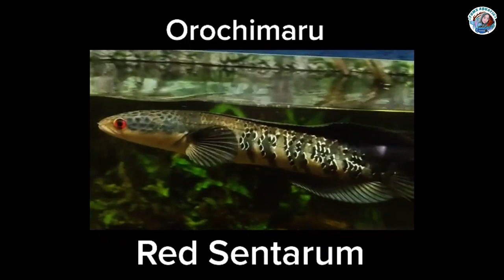HAL YANG HARUS DIHINDARI SUPAYA IKAN RED MARU TIDAK GIGIT EKOR!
Terimakasih sudah support aku sampai sekarang.

Bussiness Inquires:
DM on Instagram: yums_aquatic